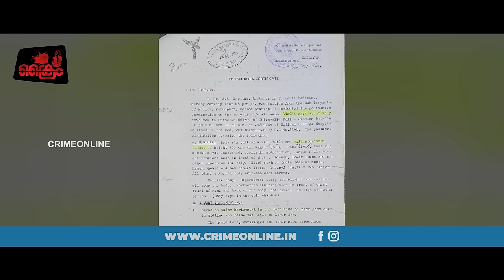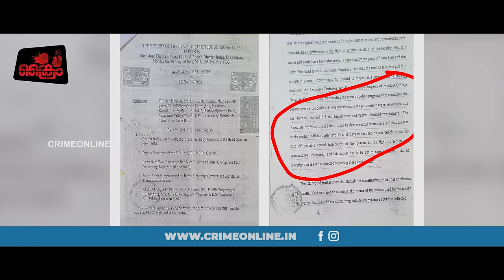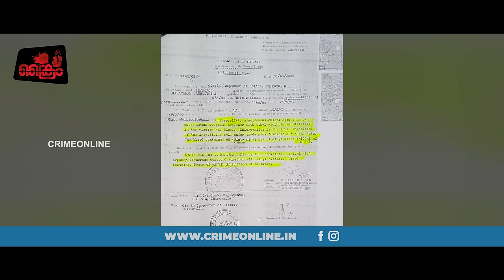അനഘയെ അവസാനം പിച്ചിച്ചീന്തിയത് ശ്രീമതി ടീച്ചറുടെ മകന്‍.....?/kaviyoor case/crime online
അനഘയെ അവസാനം പിച്ചിച്ചീന്തിയത് ശ്രീമതി ടീച്ചറുടെ മകന്‍. ?kaviyoor casee#crimeonline